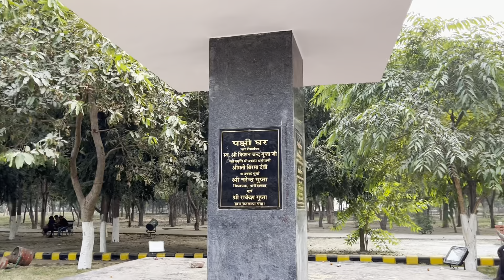Town Park🌲फरीदाबाद का सबसे बड़ा पार्क😳 | Floral Clock🕥 And?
Introduction
City Town Park Faridabad is a 1.6 mile (3,500-step) route located near Sector 12, Faridabad, India. This route has an elevation gain of about 6.6 ft and is rated as easy.